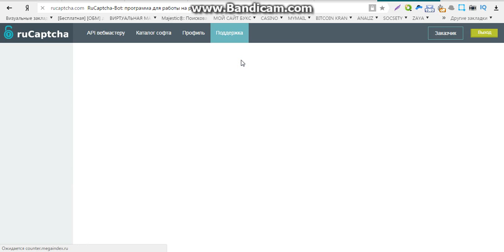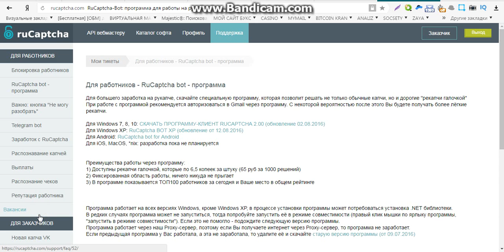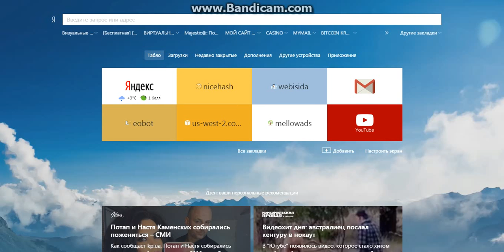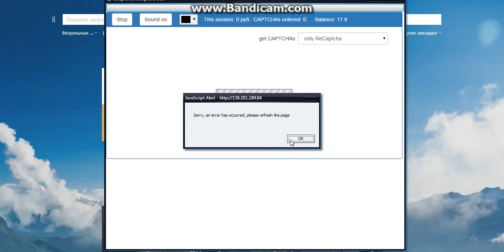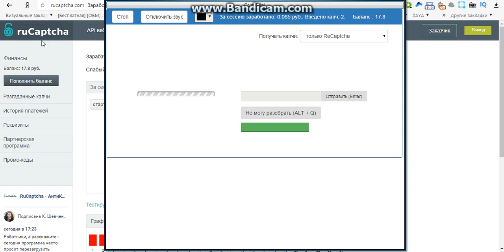заработок биткоинов на вводе капчи